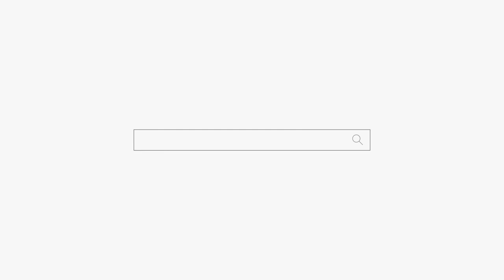밤마다 보이는 검은 형체의 비밀 용군TV 하늘신궁 (청주점집 오창점집 대전점집 유명한점집 용한점집)